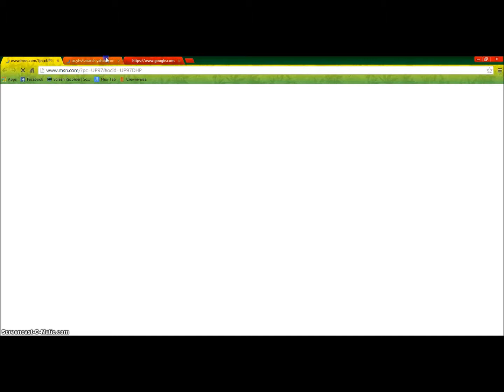fun friday minecraft servers 4